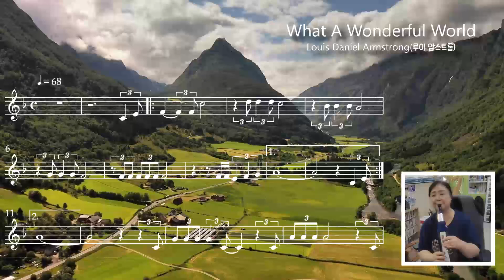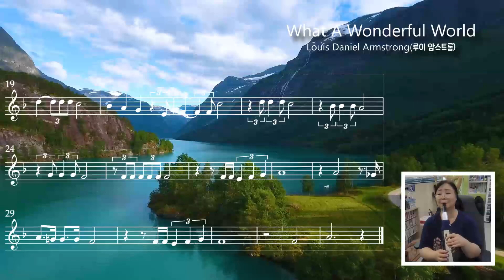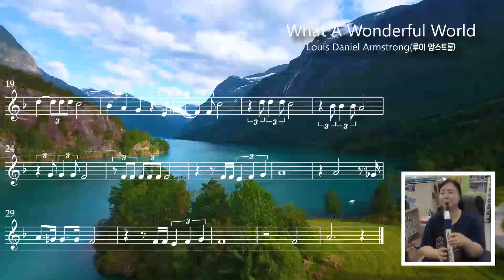에어로폰(Aerophone) 연주/What a wonderful world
에어로폰(Aerophone) 연주/What a wonderful world: 루이 암스트롱
알토색소폰으로 연주했구요.  reverb 90으로 설정했습니다.

짦은 데도 참 멋진 곡이네요^^

교육. 연주. 악기 구입 문의 / 김소영/ 르믹악기/ 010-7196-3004
르믹악기  에어로폰 특가 행사 중입니다.
악기 구입 계획 있으신 분은 연락주세요^^

줌 수업 신청(그룹& 개인) 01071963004 김소영
월요일 밤 8시 -9시 찬양연주반
화요일 밤  8시 -9시 완전 초보반(기능부터 시작)
수요일 오전 9시 30분 중급반(연주곡 )
오프라인 수업-화요일 오전 10시 앙상블반-의정부

*인조이 에어로폰 앙상블 모집 안내
대상:3명 이상의 모임
지역:전국
혜택: 매월 3곡의 앙상블 편곡 악보, 연1회 마스터클래스, 정기연주회

*에어로폰 도전100곡 영상강의 신청은 르믹온라인학교

*에어로폰 구입 및 교육 문의 르믹악기 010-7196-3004

*에어로폰으로 함께하는 네이버밴드
인조이에어로폰으로 초청합니다.